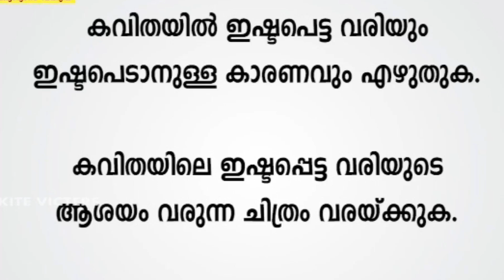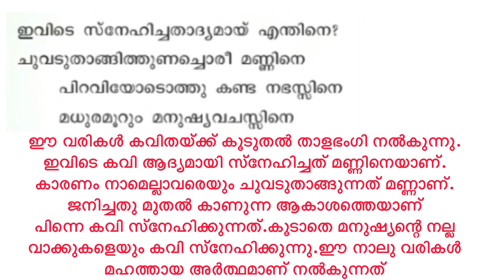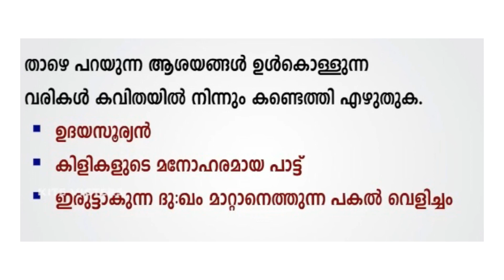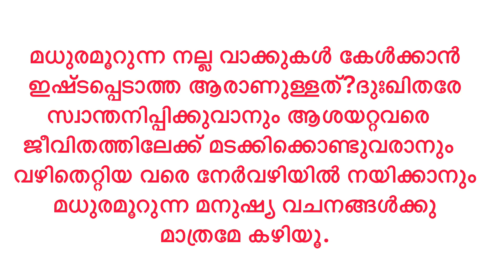Class 3 Malayalam Worksheet Jan 5/3 rd std malayalam worksheet 5/1/2021/std 3 malayalam worksheet5/1